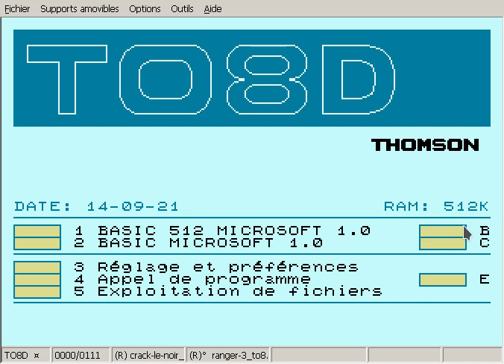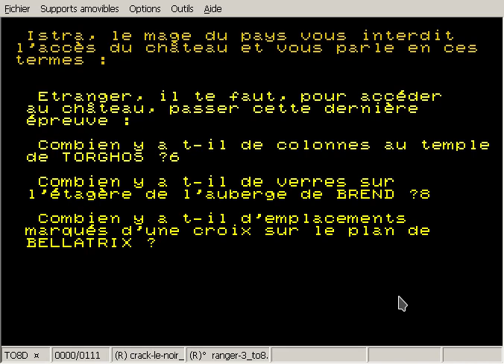[Longplay] jeu vidéo "Ranger 3" de Loriciels (1987) sur Thomson TO8, TO9 et TO9+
Jeu d'aventure à scénario multiple, à durée très courte (hélas).

Liste des ordres au clavier

- Cueillir
- Detacher
- Detruire
- Entrer
- Grimper
- Mettre
- Montrer
- Paralyser
- Poser
- Prendre
- Regarder
- Voir

Les touches fléchées indique la direction géographique à prendre